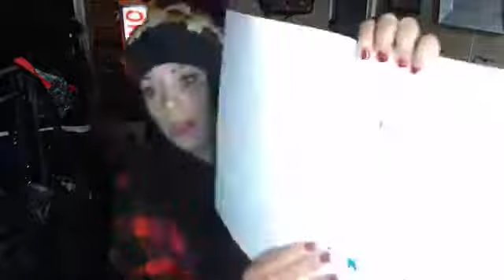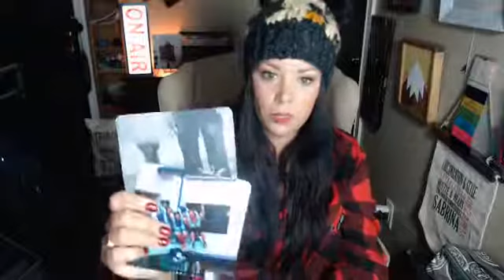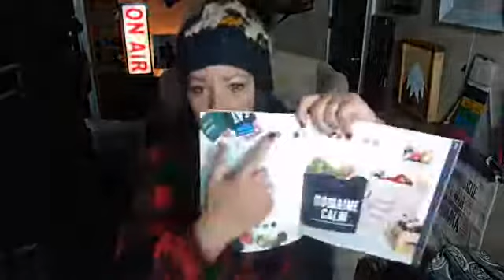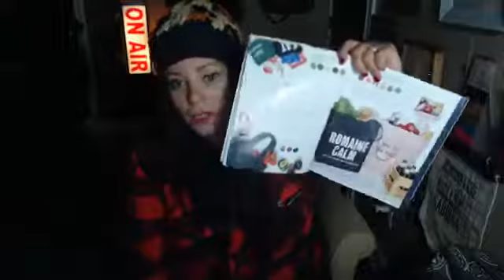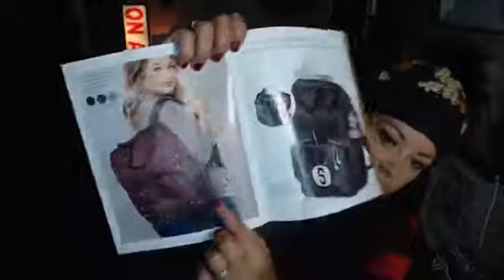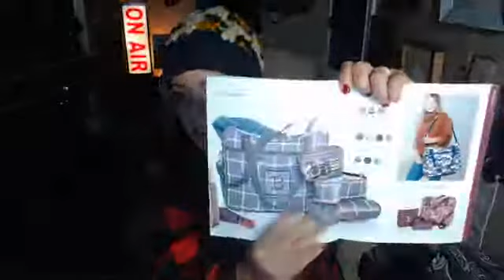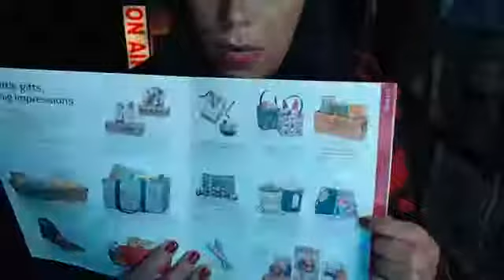WNL - Wednesday Night LIVE - PRODUCT SHOW AND TELL - 09/09/20 S1 E1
WOOT I am SOOO HAPPY I was able to save and share this LIVE with you that I did on FB at Organization and Style with Sabrina Keyes!
This is a preview to some items that are available now... I will do another video as my newer items arrive!!! :)